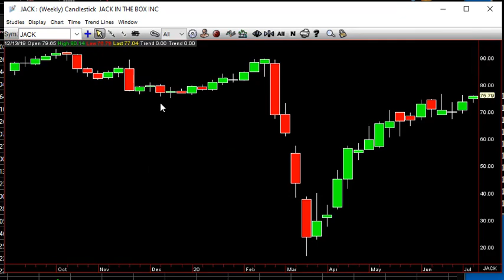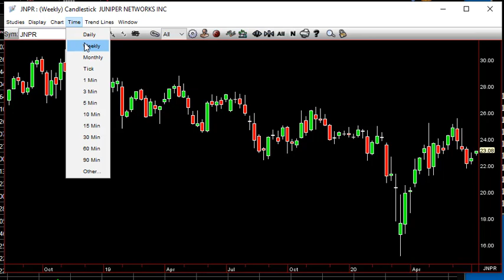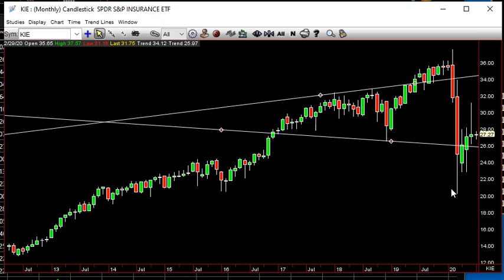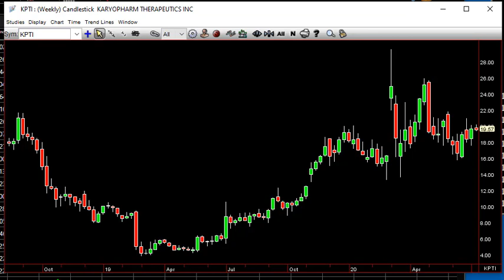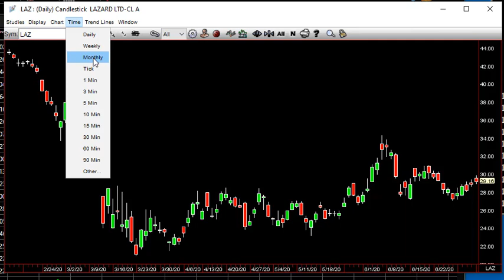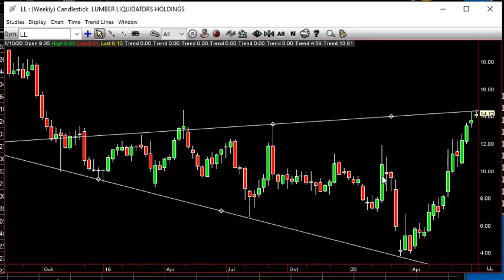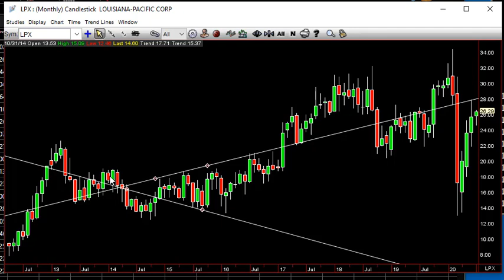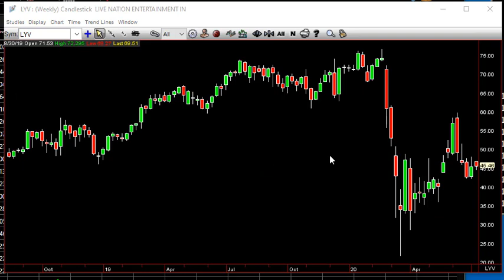The Broadening Formation Phenomenon Epic Poem J L